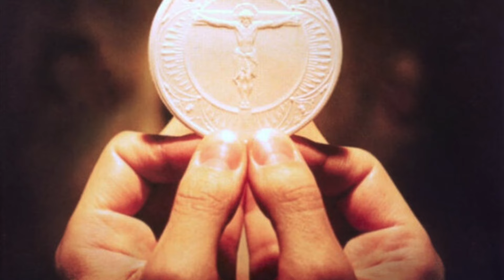Our Lady's Message to Valentina Papagna on the Holy Souls and Medjugorje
In this video we share Our Lady's Message to Valentina Papagna on the Holy Souls and Medjugorje.

This message was received on November 23, 2023 and not previously published.

In the morning, while I was praying, the angel came.

He was smiling and very happy.

He said, “Come with me.

Guess where we are going?

We are going to Medjugorje!”

Surprised and happy, I said, “Medjugorje again?”

Suddenly, we found ourselves near the Saint James Church.

I could see many people outside—some sitting, some walking and others standing around.

I initially thought they were all living people.

Then the angel said, “These are all souls.

You can share with them and talk to them.”

There was a group of ladies, and they came closer.

One lady said, “I am very sorry.

I came to Medjugorje several times (on pilgrimages) but I never requested and asked our Lady for what I came here.

I was too proud and too shy to ask.

That is why I keep coming here now.

Can you please help me?”

I said, “That was the perfect opportunity, while you were in the Church, you could have asked our Lord to heal you.

Our Lord doesn’t mind that you ask Him.

You shouldn’t have been too proud to ask.

That’s why you came on the pilgrimage.”

She said, “No, I didn’t trust and believe that healing could come in this place, and because of my ill health, I passed away.

So now I am here, and I keep coming here, and I regret that I didn’t ask Him.”

Again, I said to her, “ You should have asked Him when you were in the Church.”

She said, “I didn’t have enough courage, and I was afraid that He may not listen to me.”

“Oh yes, He would listen,” I said.

I was standing there talking to her, and not too far to my left was Saint James Church.

I said to her, “I will help you, and pray for you.”

Then, there was a man who looked about fifty years of age.

He also came up to me, and he told me that while he was alive, he had lung cancer.

He also came to Medjugorje on a pilgrimage.

He lamented, “I was so sick that I couldn’t breathe.

I came out of Mejuhgoria the same as when I came there—the same—nothing happened to me.”

I asked him, “Did you ask for healing?”

“Not really. I thought my presence there would heal me.”

All of a sudden, the angel brought me a little dish of Holy Water.

I dipped my hand in the water and lightly rubbed some of it on his chest and then on his back, wetting him with it.

His soul still carried the sickness of the guilt, for what he did not do right while he was alive.

He was not at peace because he did not trust God would heal him.

As I was rubbing the holy water on his chest and back, I looked up to Heaven, and I said the following prayer:

May Lord Jesus heal you of all your guilt and sicknesses

And through His mercy and love, may He bring you to His heavenly home.

After I said this prayer, He was looking much happier.

He said, “I feel so good now.

I feel at peace.

I feel like I am reborn.”

I thought, ‘I never knew that I had this grace to heal.’

Lord Jesus gave me the grace to heal him spiritually.

That doesn’t mean that he was healed from cancer because he had already died with it.

He was healed spiritually from the guilt he was suffering.

There were many other souls with similar stories—walking or standing around the Church.

While they were alive, they came to Medjugorje with sicknesses, but they didn’t trust that God could heal them.

After they died, they were told that if only they had asked for healing when they were in the Church, they could have been restored to health.

Our Lord and Blessed Mother would have healed them.

I was telling the souls, “You could have even looked up to the sky and asked Jesus to heal you—He would heal you.

He likes that you talk to Him.”

So that is why these souls keep coming to Medjugorje, and they wait there for somebody to deliver them.

Afterwards, in Church, I offered all these holy souls to our Lord at Holy Mass

Valentina is a Roman Catholic in good standing, who has the full support of her Spiritual director..

She wishes to share her experiences and messages only to help people come closer to God and to grow in holiness as Jesus and Mary desire.